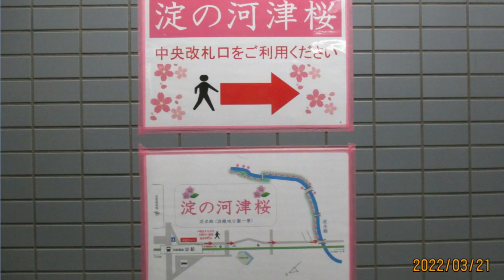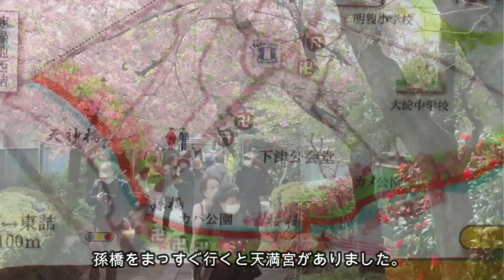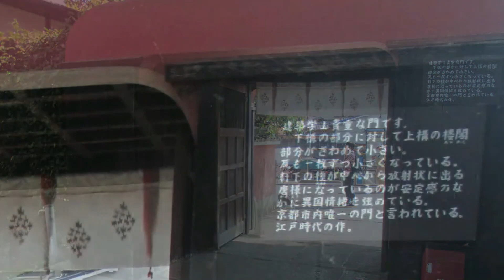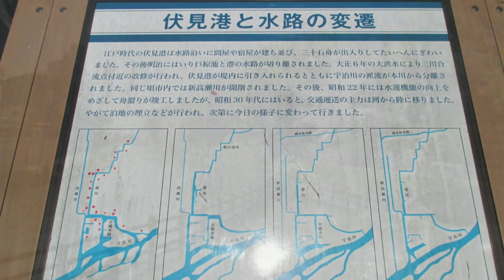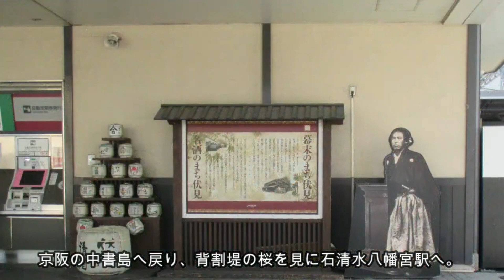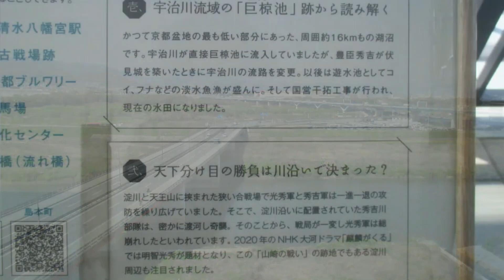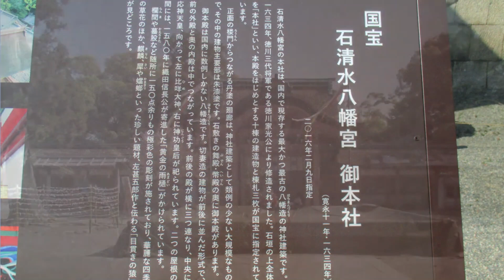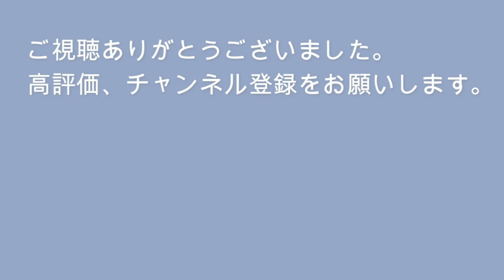京都伏見の春の花の名所めぐり【淀の河津桜・背割堤の桜並木・酒蔵と菜の花】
京都伏見の花の名所を巡りました。２０２３年の春の動画三つをまとめています。

0:00　　　京都伏見の春の花の名所めぐり
0:15            淀の河津桜　２０２３年３月２１日
10:44         伏見の桜と柳と菜の花　２０２３年４月４日
19:03         背割堤の桜並木　２０２３年４月４日